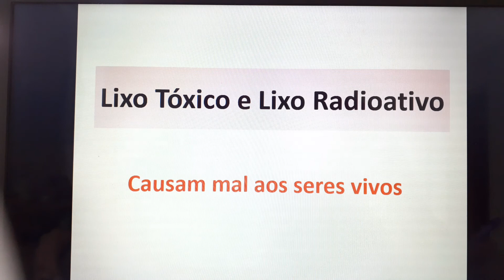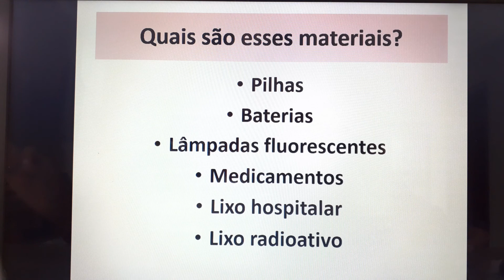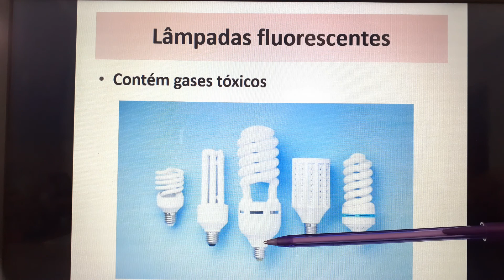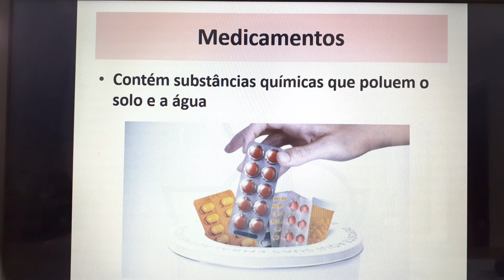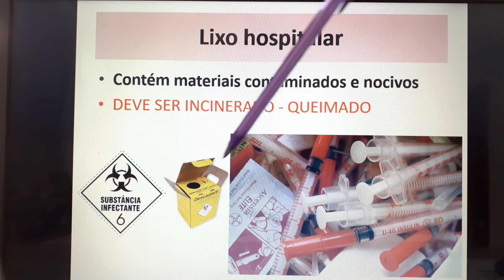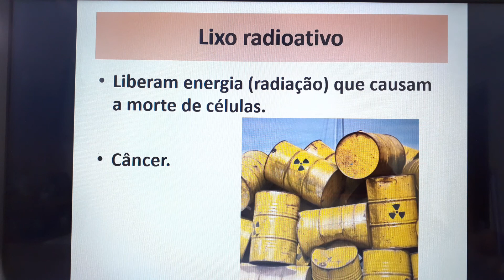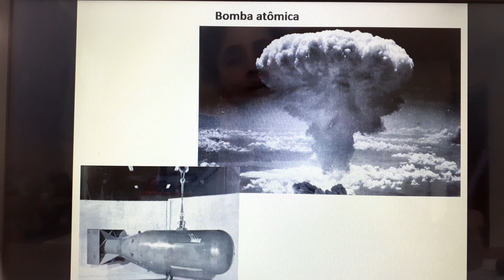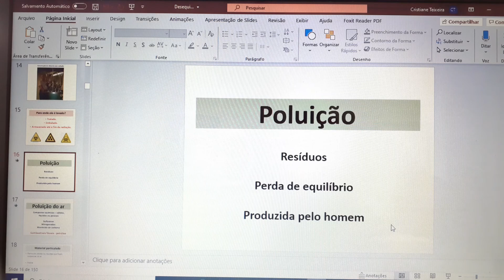Lixo tóxico e lixo radioativo